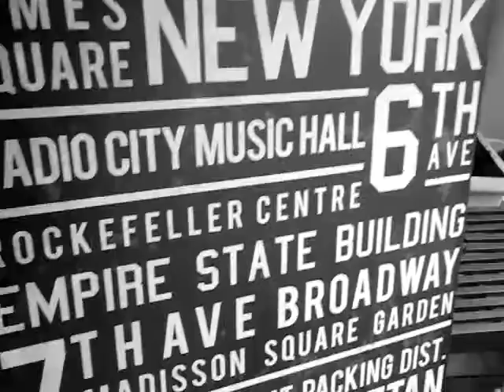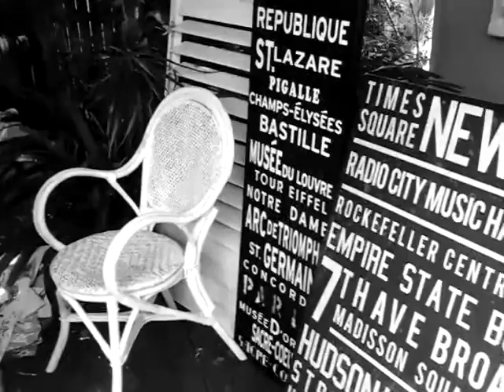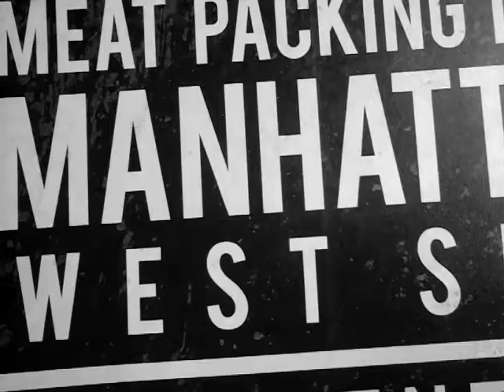un artiste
Short Film by Darcy Prince
Featuring Max Volmeister

Killing Philosophy, Vol 1